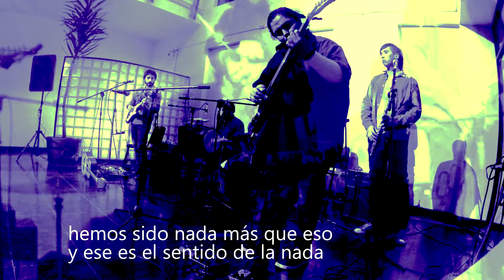Caudal - Camino madriguera (25-7-2017)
Estreno. Presentación del libro homónimo de Angélica González y los bordados de Aída Muñoz. Teatro Municipal de Rengo.

Video: Queltehues producción artesa con la colaboración de Javier Espinoza de Rengo Fílmico.